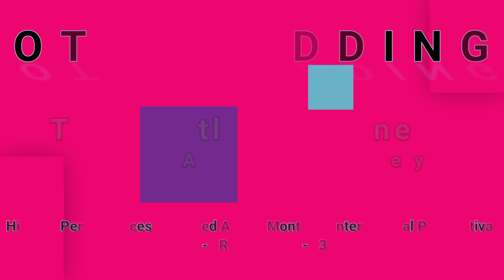OTIS REDDING-Try A Little Tenderness (Live At Monterey) (vinyl)